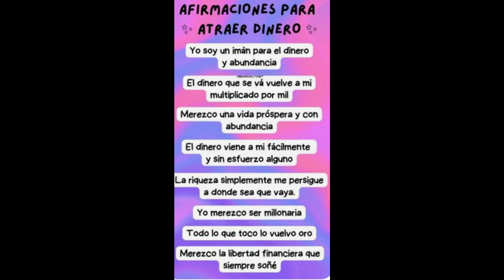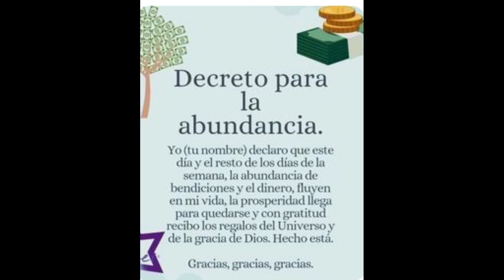LIBRA❤️VIENE UN CAMBIO INESPERADO ❤️QUE TE DEJARA CON LA BOCA ABIERTA! ¡ALGO QUE PEDISTE AL UNIVERSO